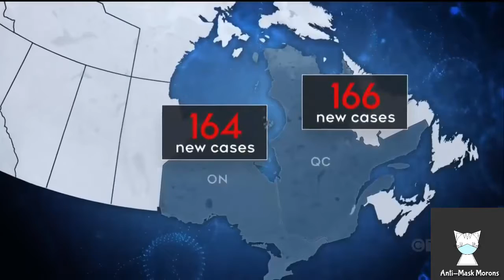Anti-Mask Protestors Work Hard to Keep Covid Cases High After New Mandate (Ottawa/Toronto, Canada)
I don't believe there's scientific evidence to prove that preventing disease is nearly as effective as whatever I'm doing over here.

In some way, you are helping save this country/world by doing so.